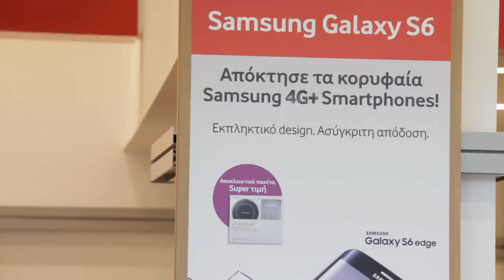Ο David Fuster «παίζει μπάλα» με τα Samsung Galaxy S6 και S6 edge